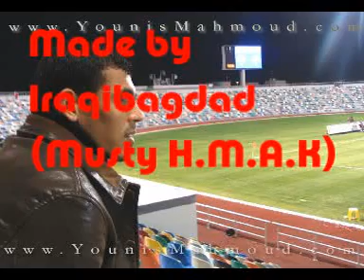Younis Mahmoud Highlights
younis is the best younf player of asia